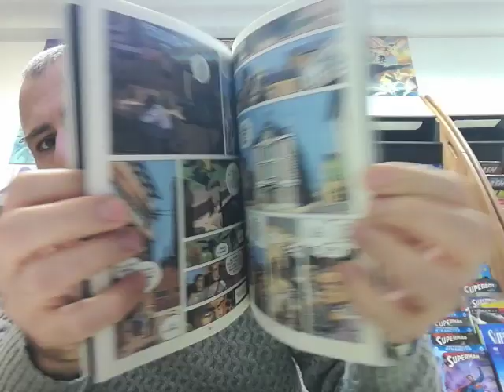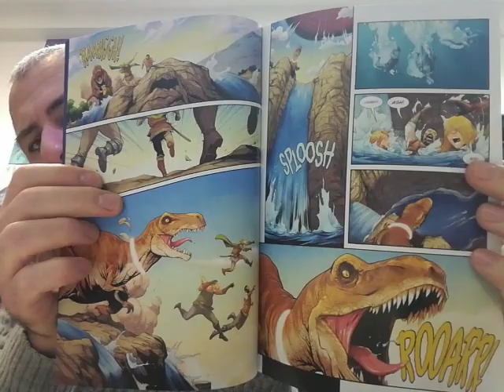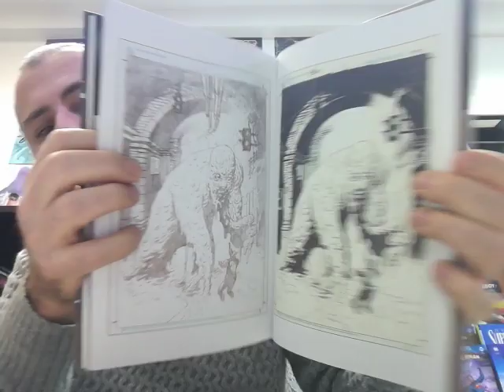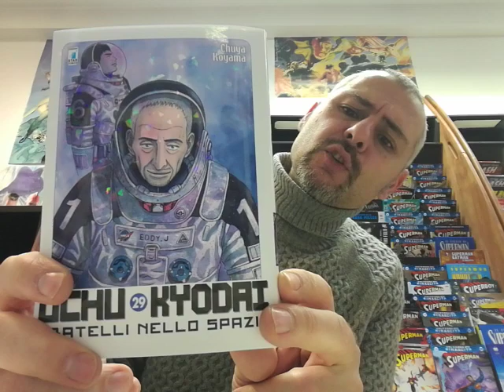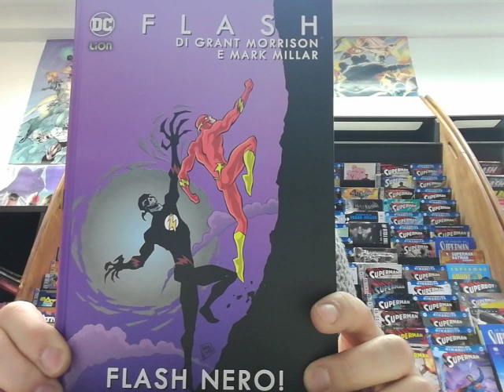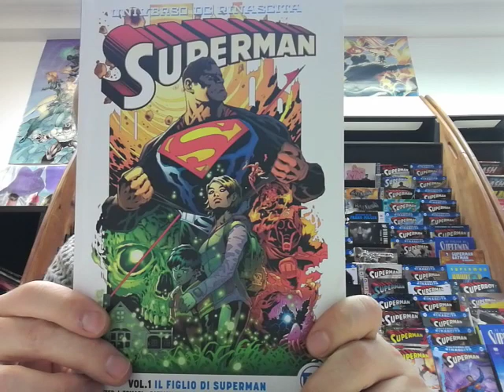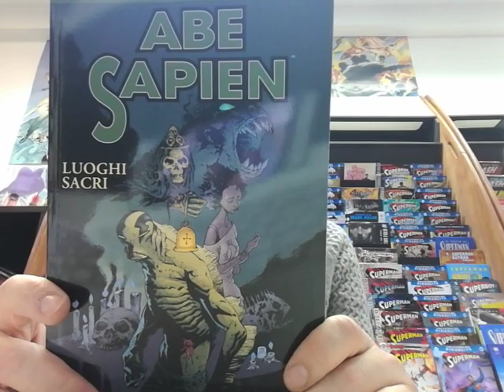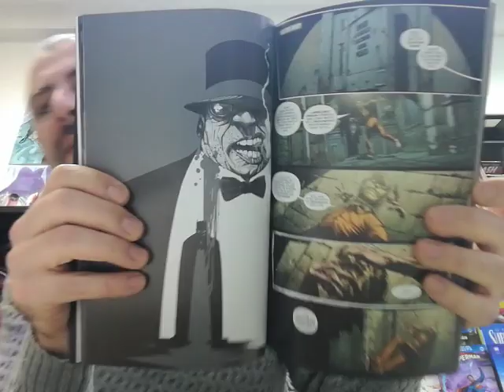TG COMICS - FUMETTI, MANGA & NEWS DEL 19/1/18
Seconda parte della settimana ^_^ Di seguito i link :D
-FIRE PUNCH #5
-FRATELLI NELLO SPAZIO #29
-THE BREAKER NEW WAVES #20
-FLASH DI G. MORRISON #1
-FLASH DI G. MORRISON #2
-WILD C.A.T.S. DI ALAN MOORE
-FRECCIA VERDE VOL.1
-ABE SAPIEN VOL.5
-BATMAN ETERNAL #1
-BATMAN ETERNAL #2